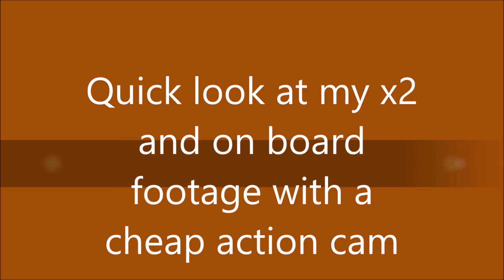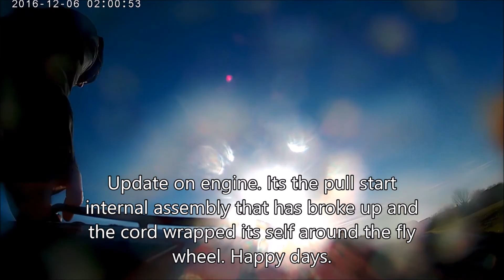King motor x2 km x2 quick look and onboard footage with cheap action cam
Hi people. this is a quick look at my king motor x2. Also som on board footage of a cheap action cam. which is pretty good for the price and serves its purpose for my x2 to get on board footage. Thanks again.